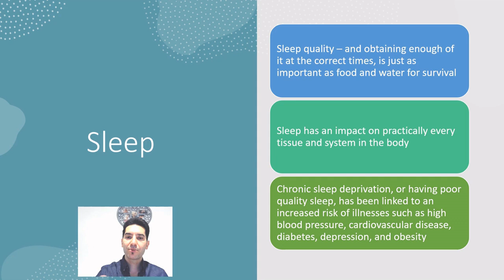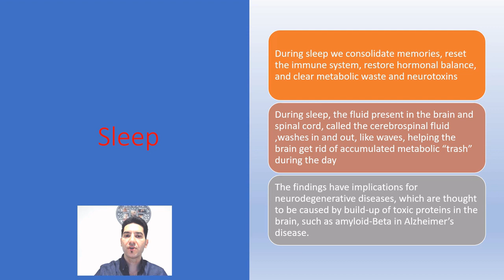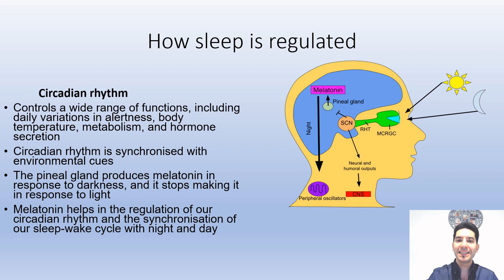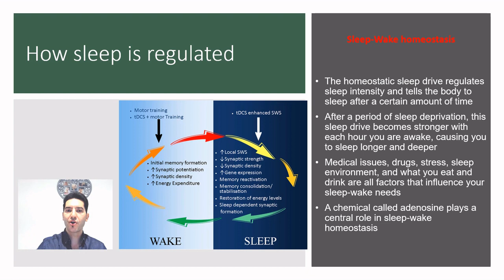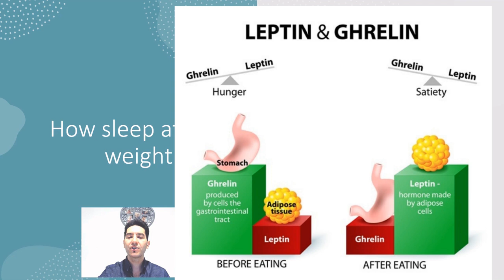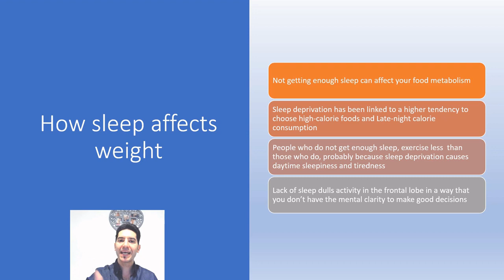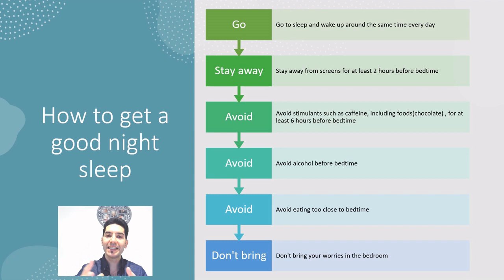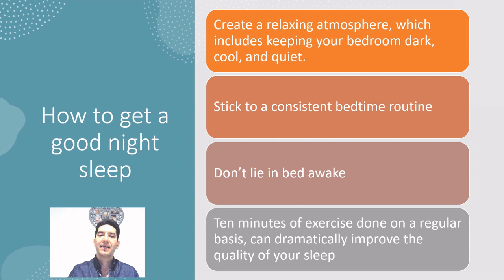Sleep Your Way to a Healthier Weight: The Surprising Link Between Sleep and Weight Loss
Did you know that getting enough sleep can be just as important for weight loss as diet and exercise? In this video, we'll delve into the science behind the link between sleep and weight loss, and why prioritizing good sleep hygiene can have a profound impact on your health. You'll hear from experts in the fields of sleep science and nutrition, who will explain how sleep deprivation can impact our metabolism, hunger hormones, and overall health. We'll also share practical tips and strategies for improving your sleep quality, even if you have a busy lifestyle. You'll discover the surprising ways that your sleep habits may be sabotaging your weight loss efforts, and how making a few simple changes can help you achieve your goals. Whether you're struggling with weight loss or simply looking to improve your overall health, this video will provide you with valuable insights and practical advice for getting the restorative sleep you need.